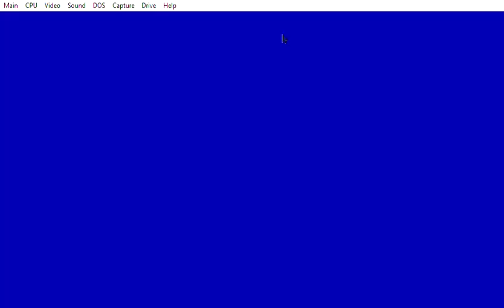TOWN OF ZZT 1 : WALKING AROUND TOWN AND VISITING THE ARMORY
ZZT is a text-mode game and game creation system for DOS from 1991 created by Tim Sweeney of Epic Games. It included its own scripting language (ZZT-OOP) to add basic logic and event handling for creating custom worlds with many boards, it also included aditional pre made objects like enemies, treasures, terrain types and elements to create block puzzles like sokoban.

One of the official worlds made was Town of ZZT. Where the player must find  a set of purple keys to open the gate to reach a palace, facing obstacles like very aggresive enemies, terrain hazards and puzzles.

is a site dedicated to keep zzt related content : the software itself and many worlds created by other users.